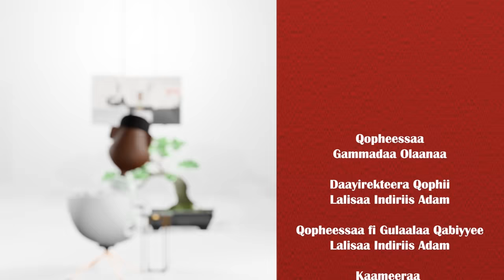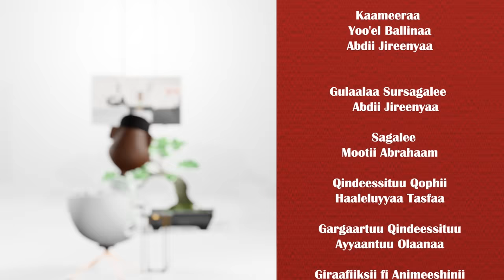‘Waggaa 16n booda wal argan’ Rache_Tesfaye on Gammadaa_Show Episode 14 2023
Raachee Tasfaayee Oromoota miidiyaa hawaasaa irratti beekaman keessaa isa hangafa miidiyaa hawaasaa Tiktok jedhamu irratti hordoftoota Kuma 640 ol qaba dhimmoota garaa garaa irratti viidiyoo hojjechuun beekama. Seenaa jireenyaa fi guddina isaa irratti gaaffii fi deebii geggeessine daawwadhaa.
Gammadaa Show is first of its kind in Afaan Oromoo to be broadcasted on National TV, ETV Afaan Oromoo every Sunday night at 3:15 local time for 40 minutes.
“Gammadaa show” is a late-night show which stars the host Gammadaa Olaanaa and different guest lists ranging from, artists, political figures, people in different leadership positions and influencers. In our talk show, the guests are asked to share about their life experiences in an entertaining are catchy manner.